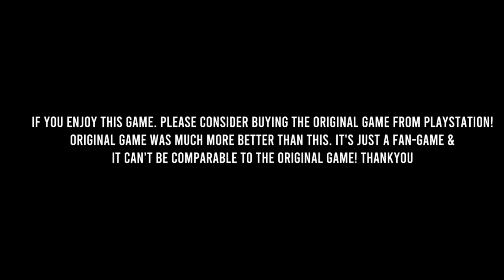Marvel Spider-man Miles Morales Android New Update 🤨 | Good or Bad | Shikto Gamer